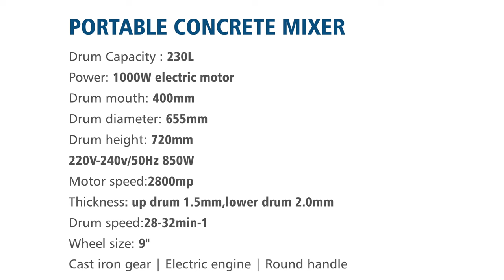Portable Concrete Mixer - Unimaac Engineers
Manufacturers of construction equipment's and material handling equipment's
Coimbatore